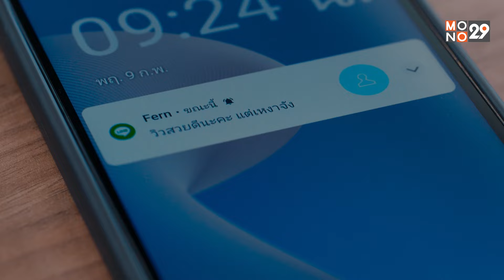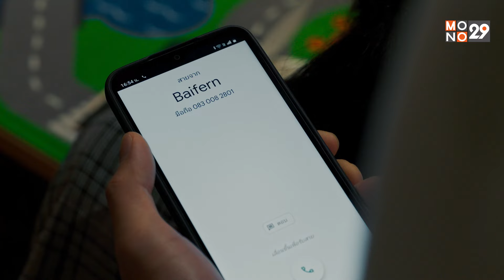บทลงโทษของสามีผู้นอกใจ! l Hangout เปลือกรักปมลวง MONO29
ทิ้งเมียหลวงให้ช้ำใจ
เพื่อไปได้เมียน้อยไม่สมประดี
หรือนี่จะเป็นบทลงโทษของสามีผู้นอกใจ!?
‘Hangout เปลือกรักปมลวง’
ทุกคืนวันจันทร์-อังคาร